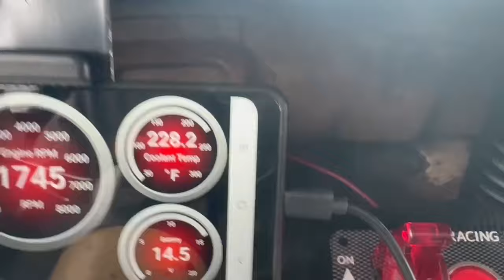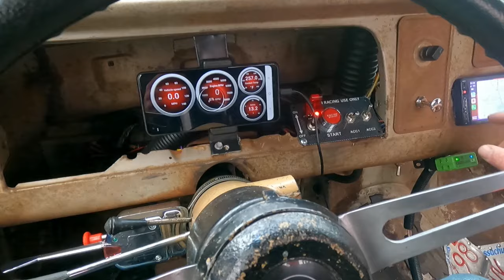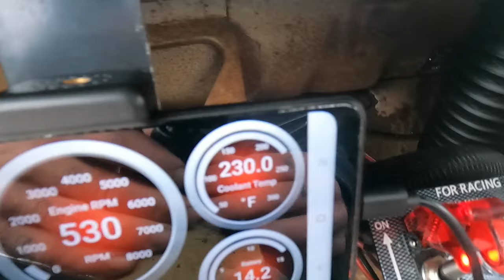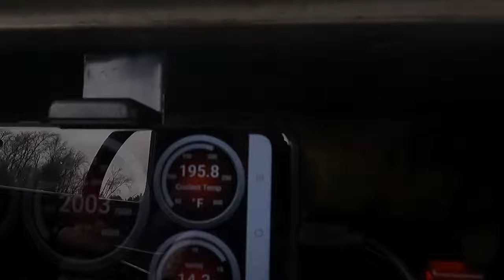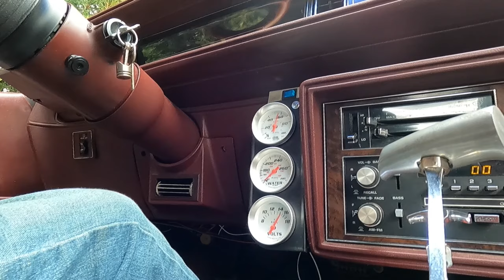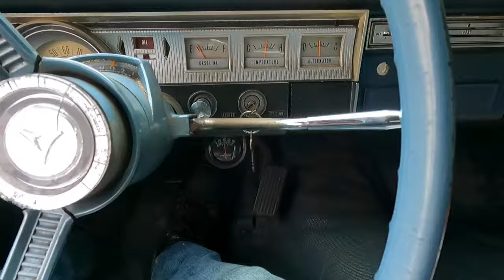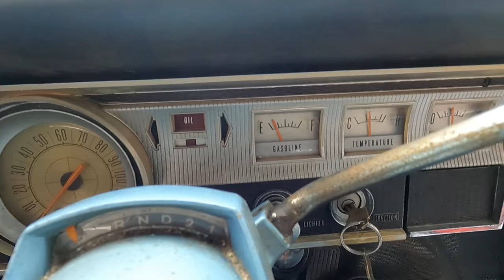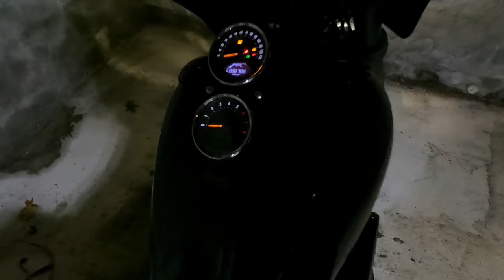Attempting to drive ALL of my project cars - BAD IDEA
Just trying to move all of my junk 20 miles to my new garage. How many do you think will make it? Including my 1984 G-Body Cutlass, 1965 LS swapped Dodge Dart, 1965 C10, a 2003 Silverado SS chassis, and even my 2021 Harley FXLRS.